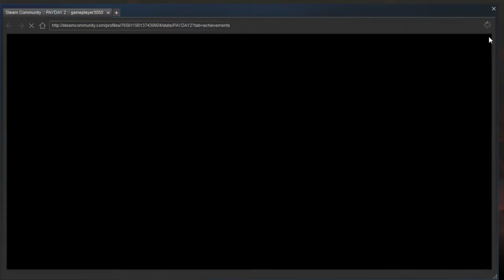Let's Play PAYDAY 2 006 Birth of Sky : Black Tie Event